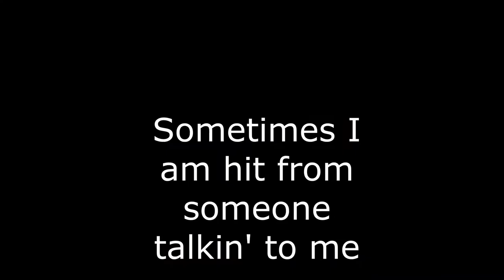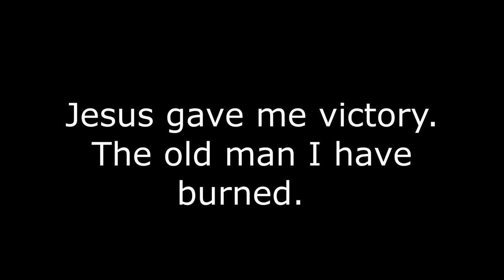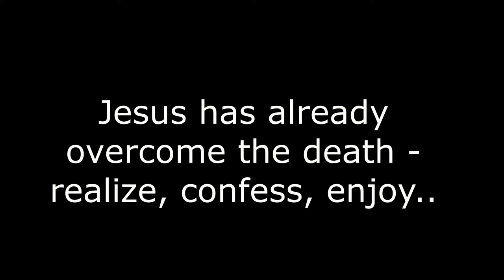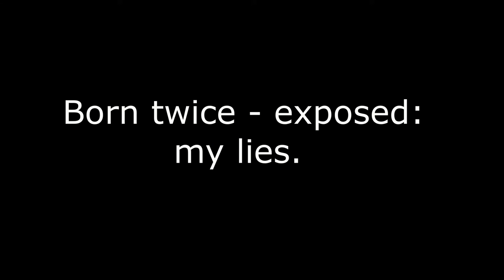Born twice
Selbsthilfegruppe alternder Musiker auf dem Weg der Vergangenheitsbewältigung...wir schlagen irgendwann zurück...